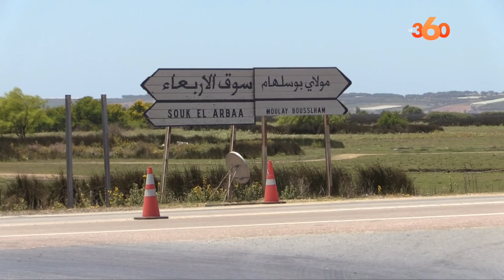هكذا تحول معملان بمولاي بوسلهام إلى بؤرة لكورونا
تحولت الدائرة الترابية «لالة ميمونة» بمنطقة مولاي بوسلهام خلال الأيام الأخيرة، إلى بؤرة لفيروس كورونا بعد تسجيل المئات من الحالات داخل معامل لتجميع وتصبير الفراولة بالمنطقة المذكورة.

البؤرة الصناعية الأولى التي تقع بقيادة الشوافع غير البعيدة عن مركز مولاي بوسلهام، تسببت في إصابة ما يزيد عن 130 حالة وسط المستخدمات وكذا سائقي سيارات النقل.

البؤرة الثانية التي تم تسجيلها، مساء أمس الخميس، وجدت بمنصع ثاني لتثمين الفراولة الموجهة للتصدير، والذي يوجد بدوار ولاد عقيل دائرة «لالة ميمونة» ضواحي مولاي بوسلهام بإقليم القنيطرة. هذا المصنع الذي يشغل 1500 عاملة، سجل ما يقارب 164 حالة إصابة جلها من نساء المعمل.

منطقة مولاي بوسلهام التي تبعد على مدينة القنيطرة بحوالي 110 كيلومترات، يتواجد بها عدد من الضيعات والمصانع الخاصة بتصدير الفراولة والفواكه الحمراء بالمنطقة.